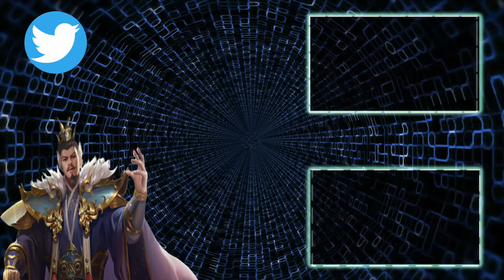【三国天武】軍団対抗戦 vs白蛇さん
If you are overseas, please use the subtitle function of YouTube.